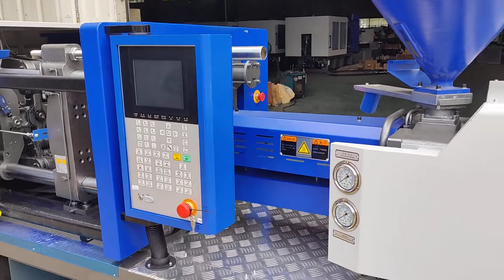Highshine Eco Edition 90ton Injection Molding Machine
Stable quality and very competitive price